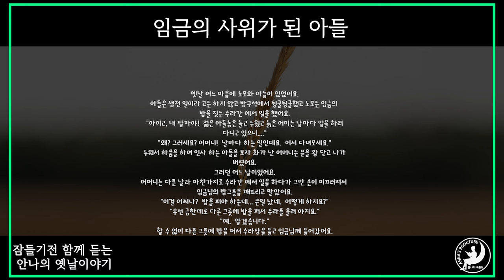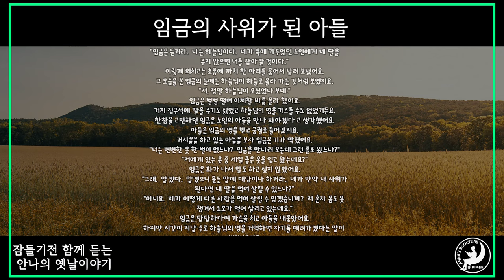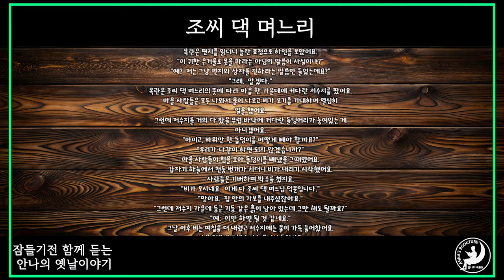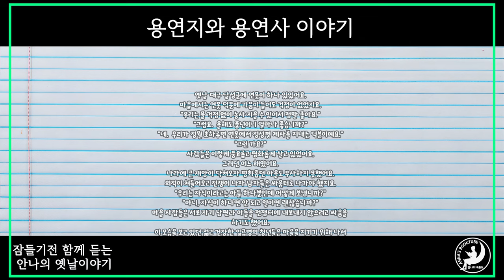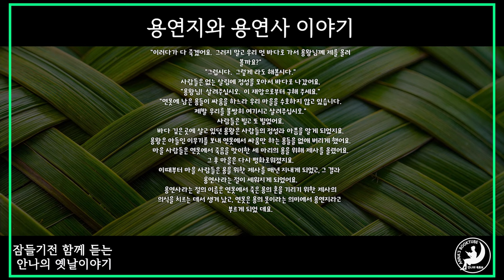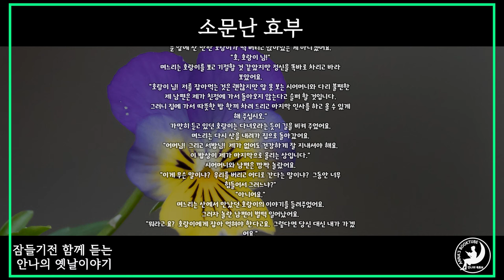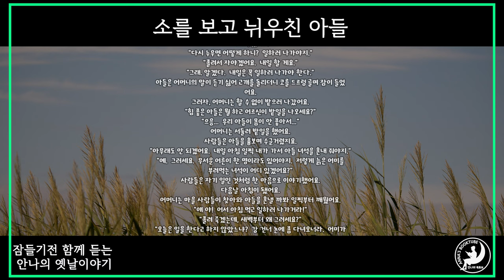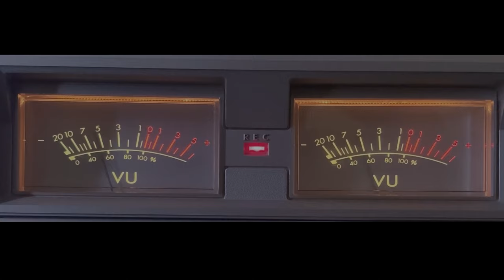잠들기전 함께 듣는 안나의 옛날 이야기 | 임금의 사위가 된 아들 외 4편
임금의 사위가 된 아들
조씨 댁 며느리
용연지와 용연사
소문난 효부
소를 보고 뉘우친 아들